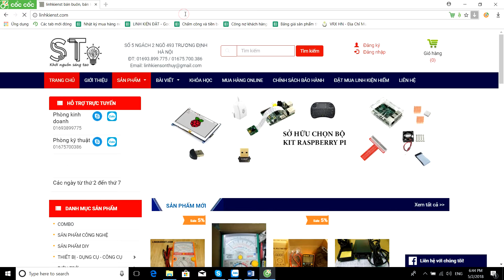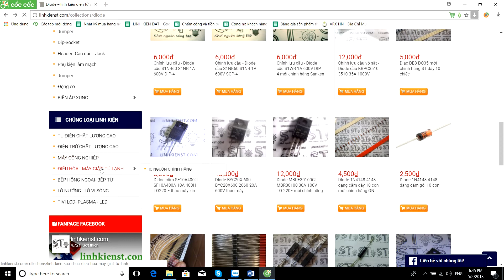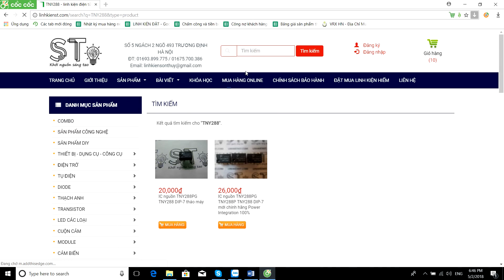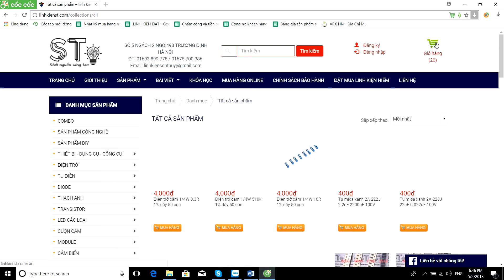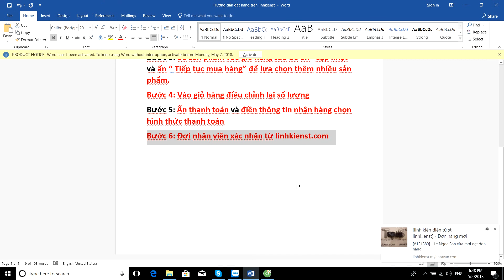Hướng dẫn đặt hàng trên website linhkienst.com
Các bạn vào trang web của bên mình tham khảo nhé.